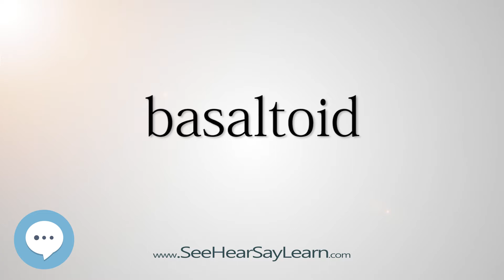basaltoid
This video is about "basaltoid".